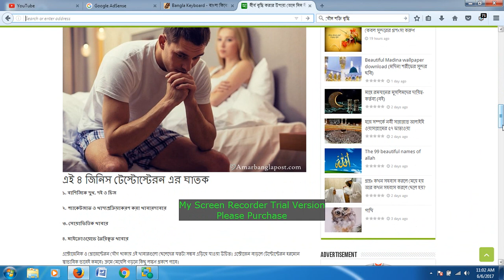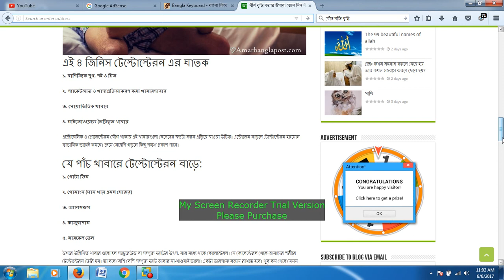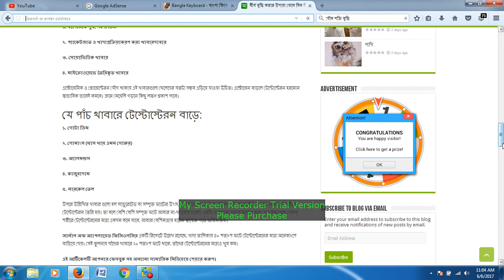বীর্য ও শুক্রানু বৃদ্ধিতে পাঁচ সুপার ফুড # how to increse semen # sperm care advise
শুক্রানু সংখ্যা বৃদ্ধির উপায় বলার আগে চলুন এ বিষয়ে কিছু ভুল ধারনা সম্পর্কে যানা যাক। কিছু মানুষ মনে করেন তার বীর্যের পরিমান এবং রঙের দিকে তাকিয়ে  বীর্যে শুক্রানুর সংখ্যা অনুমান করা সম্ভব! বীর্যের পরিমান দিয়ে কোন পুরুষের বন্ধত্ব কিংবা সন্তান জন্মদানের ক্ষমতা নির্ধারন করা যায়না। বীর্যের বেশিরভাগ অংশ বীর্য-তরল,  খালি চোখে আমরা যা দেখি তা দিয়ে দৃশ্যমান বীর্যে শুক্রানুর সংখ্যা নিরূপন করা করা অসম্ভব। বীর্যে শুক্রানুর পরিমান/সংখ্যা জানতে তা মাইক্রোস্কপে পরীক্ষা করা অবশ্যক।